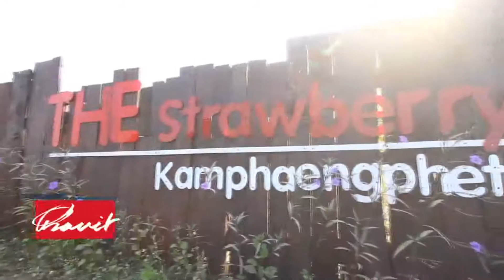คนไทยไม่ใส่ดัดจริต 6 Mar 59 @ ช่วงคนไทยหัวใจเกษตร